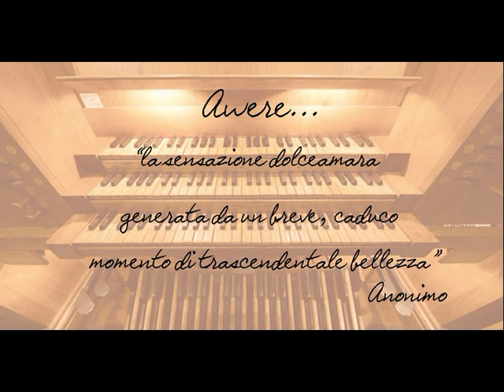Hallelujah - Leonard Cohen - trumpet player Enrico Negro - tromba e organo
trumpet player:  Enrico Negro
organ: Francesco De Leo
tromba e organo / pianoforte